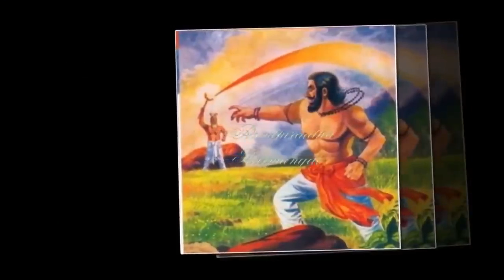ஏகலைவனை கொன்றறா கிருஷ்ணர்? துரோனரை கொன்றறா ஏகலைவன்? எப்படி அதிர்ச்சி தகவல்?